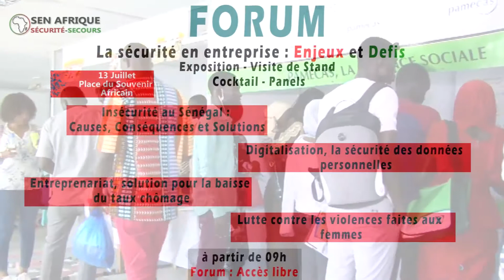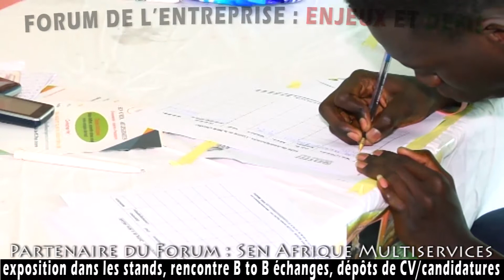Participation de Sen Afrique multiservices au Forum de la sécurité en entreprise:ENJEUX ET DÉFIS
REMERCIEMENT adressé à la société Sen Afrique Multiservices pour sa participation remarquable et fructueuse au FORUM sur la Sécurité en Entreprise: Enjeux et Défis, organisé par SEN AFRIQUE SÉCURITÉ SECOURS, le 13 juillet 2019 à la Place du Souvenir Africain de DAKAR - Sénégal.